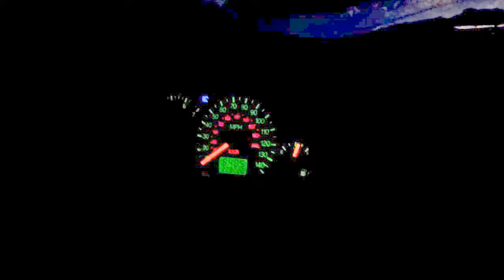Snow driving March 15 2018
Oh yeah! Learning to drive in the snow with Lizy.